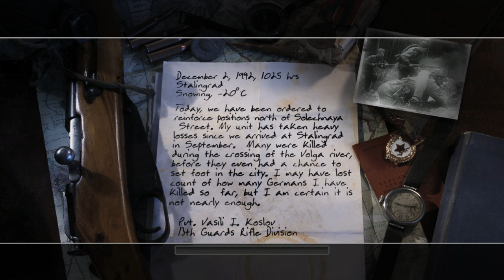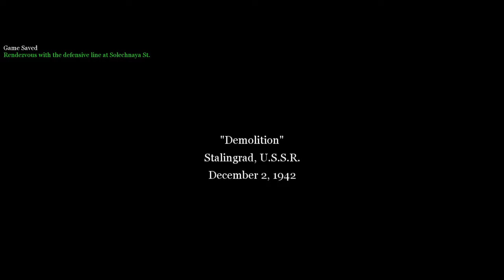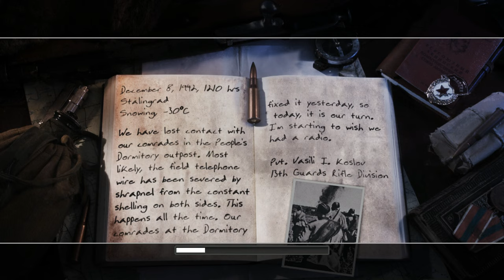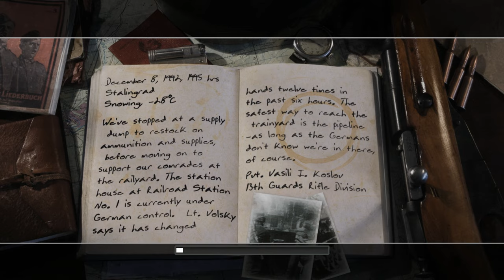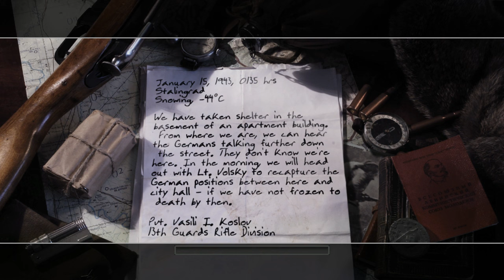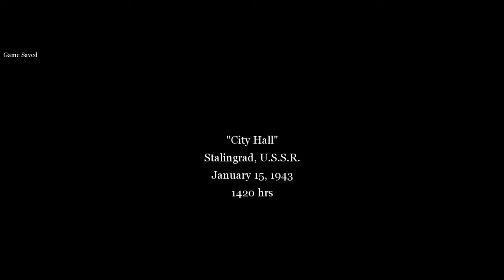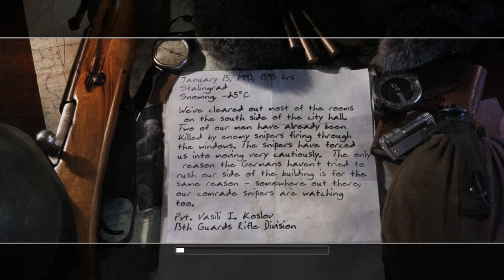Fierce Urban Battle Beyond Volga River, Stalingrad | Soviet Campaign | Call of Duty 2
Join Private Vasili Ivanovich Koslov as the first playable protagonist. Vasili takes part in the Battle of Stalingrad. After the bloodshed in the Volga River on First Call of Duty, the Red Army continued to push the Germans out of this town for sure, starting from the mission of destroying the command post building, fixing broken communication lines, reclaiming the train station, and finalize to taking City Hall from the hands of the Fascists.

The battle was characterized by fierce close-quarters combat and direct assaults, with the battle epitomizing urban warfare. It was the single largest and costliest urban battle in the entirely of human history. It also the bloodiest battle of the entire Second World War, with both sides suffering massive casualties.

05:05 - Red Army Training
14:00 - Demolition
25:35 - Repairing the Wire
44:30 - The Pipeline
01:01:50 - Downtown Assault
01:10:48 - City Hall
01:15:46 - Comrade Sniper

Call of Duty 2 is a first-person shooter that takes place during World War II, and is the second main installment in the Call of Duty series. It is the sequel to Call of Duty, and was released on October 25, 2005 for PC, then for Xbox 360 and Mac. It was developed by Infinity Ward and published by Activision.